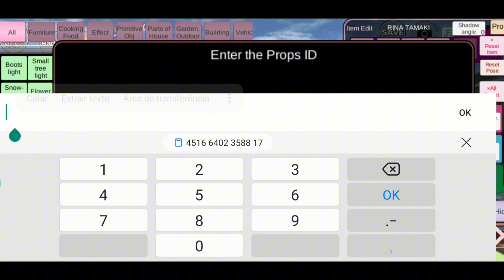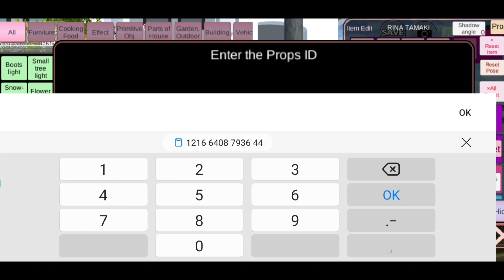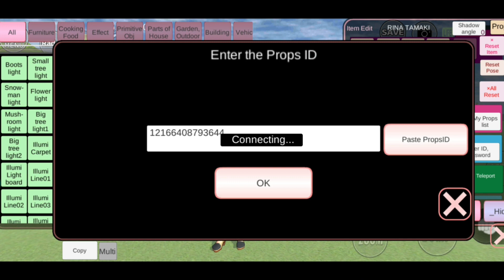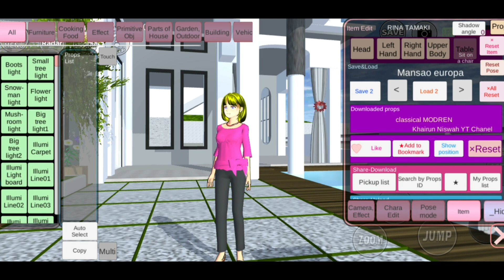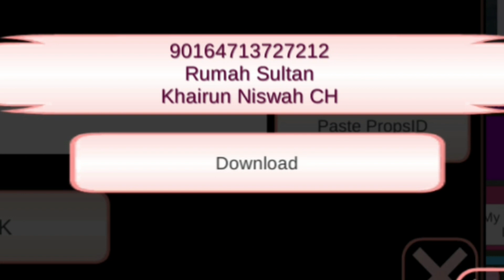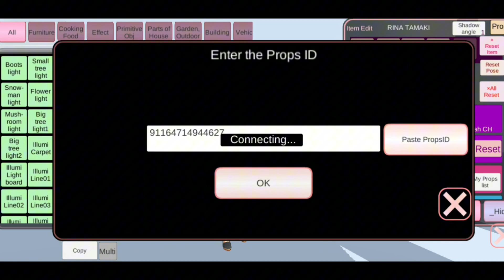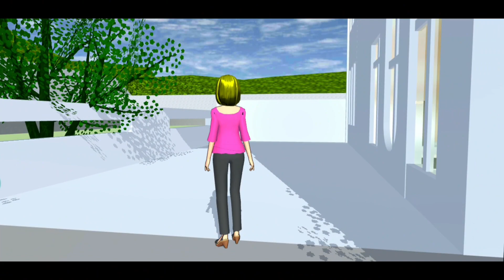Como colocar 2 Props Ids de uma mesma Construção + 2 props de mansões. Sakura School Simulator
Como colocar 2 props ids em uma mesma construção no jogo Sakura School Simulator.